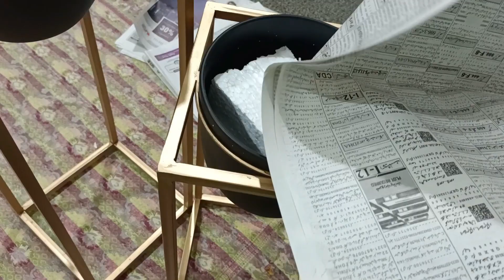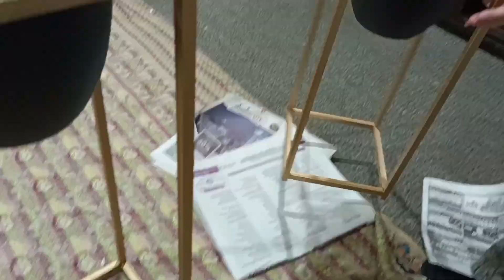Best Quality and Affordable Artificial Plants in ISB RWP|| Home Decoration Vlog😍